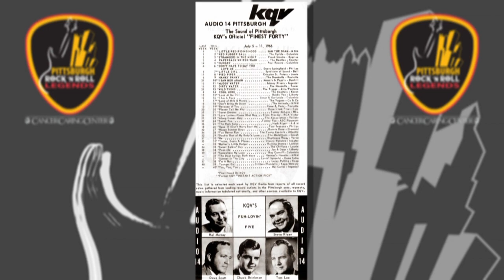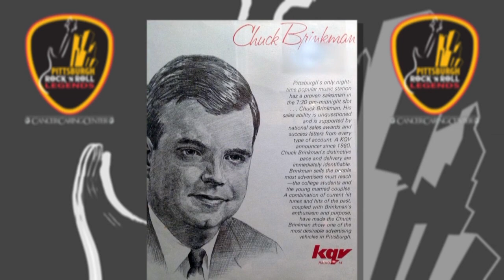Chuck Brinkman-h264 best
Chuck Brinkman Induction Video into the Pittsburgh Rock 'N Roll Legends Broadcaster category.